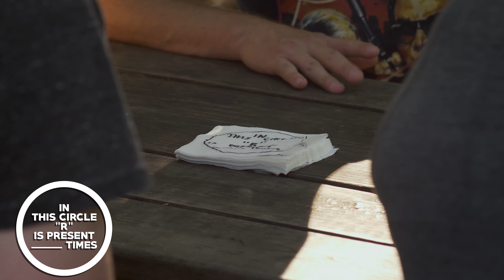"R" You Smart Enough to Solve This?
It's a simple riddle, but can you figure it out quickly?

This video made by:
Brian Brushwood
Brandt Hughes
Bryce Castillo
John Rael
Roberto Villegas